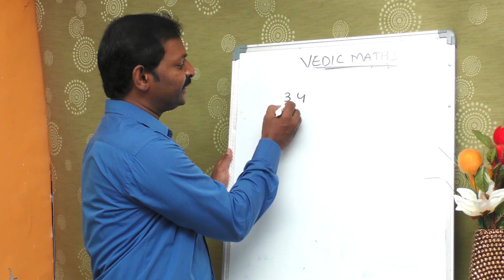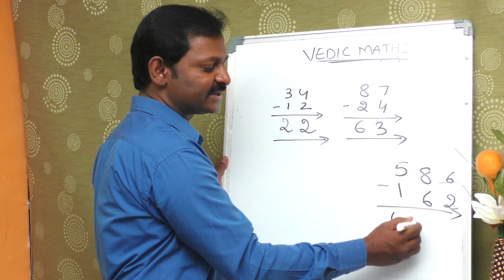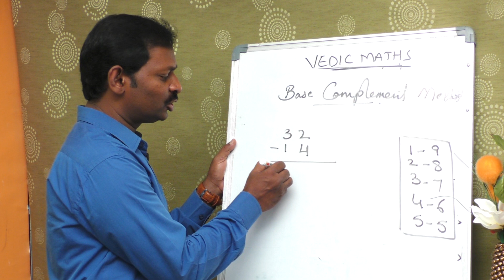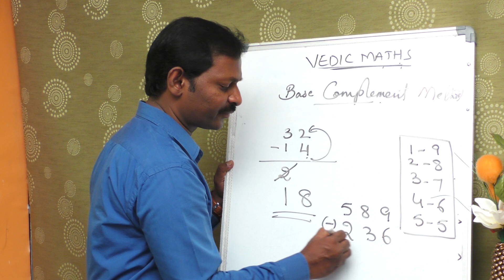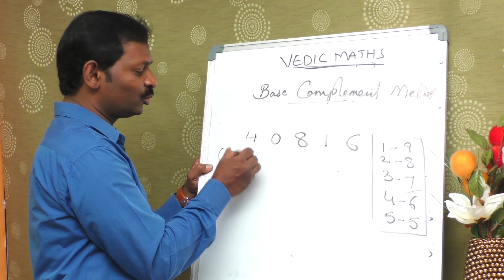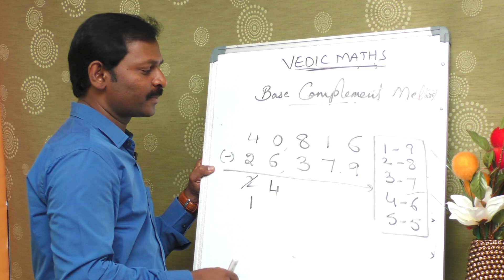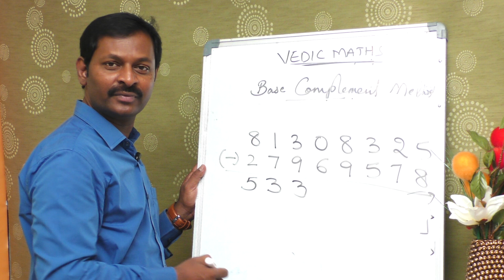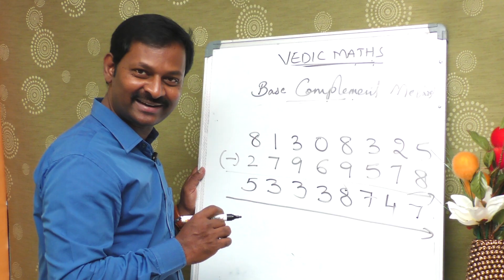Subtraction Tricks IN Vedic Maths | Faster then Calculations | SumanTV Education